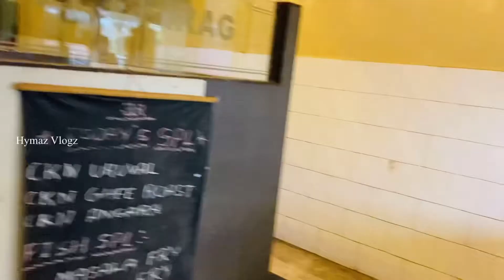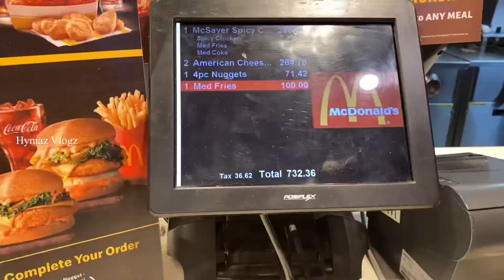മംഗലാപുരത്തെ മാൾ ഒന്നു ചുറ്റിക്കറങ്ങി ||Food n travel vlog ||Family trip part-3#citycentermall